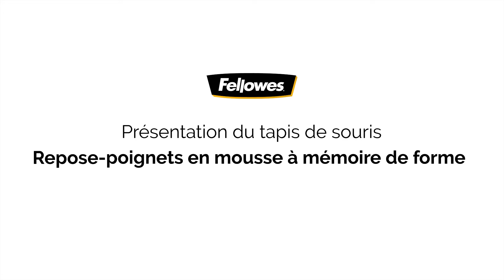Présentation des tapis de souris en mousse à mémoire de forme de Fellowes®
Le tapis de souris en mousse à mémoire de forme Fellowes avec repose-poignet s'adapte à votre poignet pour un confort personnalisé qui aide à soulager la pression et la fatigue lors de l'utilisation de votre souris.